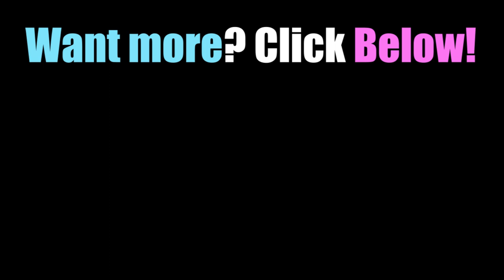Gamer's Rage: Splatterhouse 1 & 2 Bloody Rage Compilation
Originally supposed to be released on Halloween I became ill and unable to create content for a while. But I'm back in action with Splatterhouse 1 and 2. Two great games bringing great frustrations.  New Talking with Tiff coming soon. Hope this tides you all over. It's a gory good time.